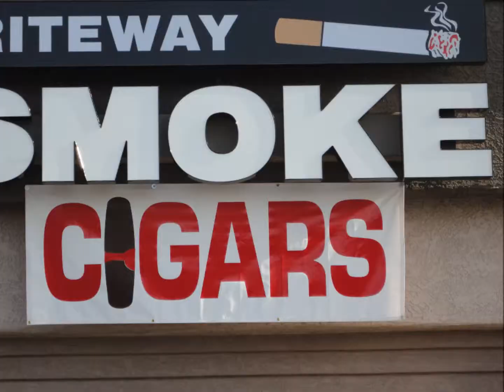Riteway Smoke Phoenix AZ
Smoke shop Phoenix